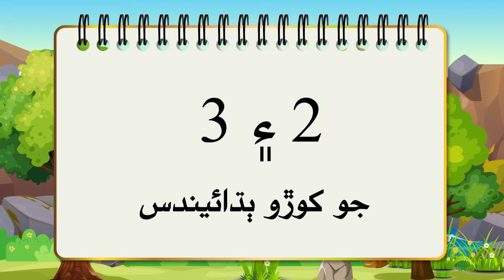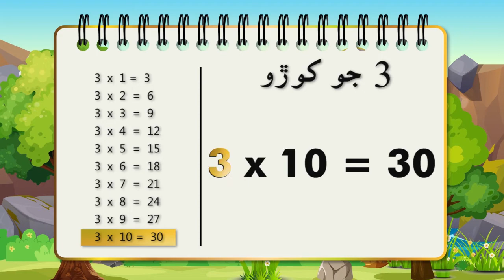Table 2 and Table 3 in Sindhi | کوڙو 2 ۽ 3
In this tutorial, you learn Tables in Sindhi Language.
هي سبق توهان کي سنڌي ۾ رياضي سکڻ ۾ مدد ڏيندو. توهان جا ٻار پنهنجي روزمره جي زندگي تي رياضي کي آساني سان سمجهڻ ۽ لاڳو ڪندا